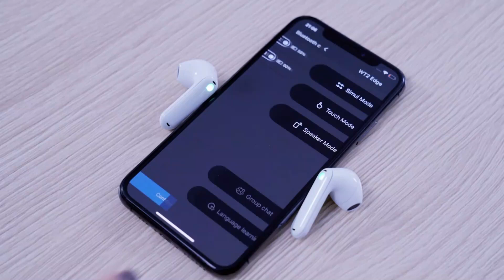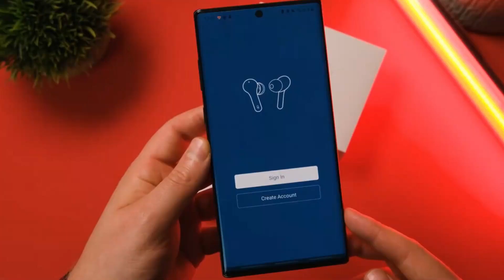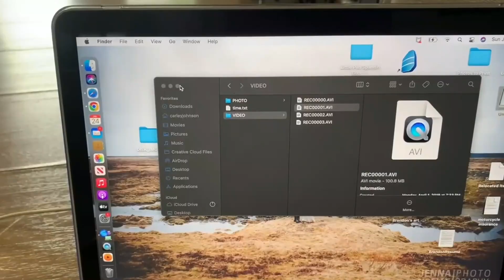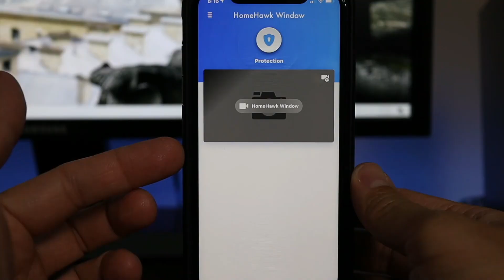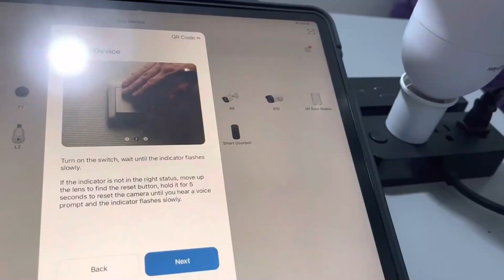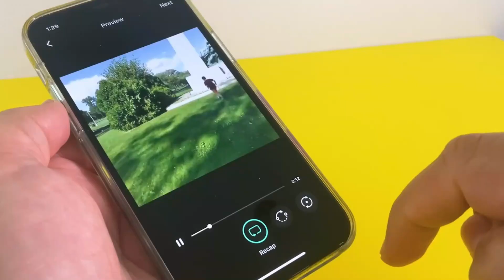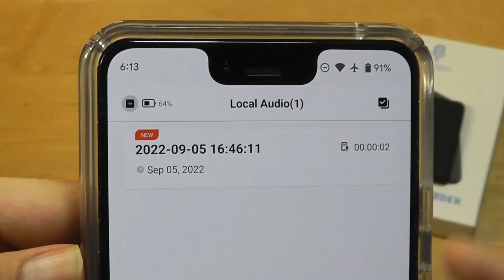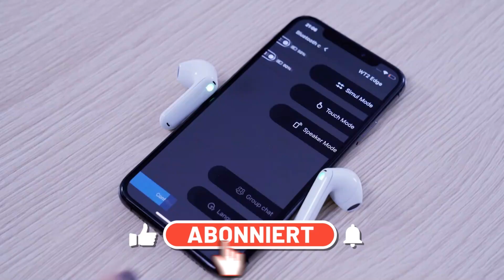10 ERSTAUNLICHE SPIONAGE UND SICHERHEITS GADGETS, DIE SIE KAUFEN KÖNNEN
Bist du bereit, dein Spionagespiel auf die nächste Stufe zu heben? Suchen Sie nicht weiter als unsere Liste von 10 ERSTAUNLICHE SPIONAGE  UND SICHERHEITS GADGETS, DIE SIE KAUFEN KÖNNEN. Von den High-Tech Timekettle M3 Sprachübersetzer-Kopfhörern bis hin zum heimlichen SIRGAWAIN [Upgraded 2023] Mini Spy Camera Hidden Camera Pen 1080p - mit diesen Gadgets werden Sie sich im Handumdrehen wie James Bond fühlen. Bleiben Sie mit dem Garmin InReach Mini immer in Verbindung, egal wo Sie sind, und behalten Sie Ihr Zuhause mit der Panasonic HomeHawk Window Home Monitoring Camera im Auge. Fühlen Sie sich besonders heimtückisch? Verwenden Sie das HAUSBELL Abhörgerät, um Gespräche zu belauschen, oder die JMDHKK Detektoren für versteckte Kameras, um versteckte Kameras aufzuspüren. Und wenn Sie eine unauffälligere Sicherheitslösung suchen, sollten Sie sich die LaView 4MP Bulb Security Camera ansehen - sie fügt sich nahtlos in Ihre Beleuchtungskörper ein! Worauf warten Sie also noch? Ziehen Sie Ihre Spionageausrüstung an und lassen Sie den Spaß beginnen!

Links:
Garmin InReach Mini
HomeHawk Fensterüberwachungskamera
Timekettle M3 Sprachübersetzer-Kopfhörer
JMDHKK Detektor für versteckte Kameras
iZYREC Sprachaufzeichnungsgerät
Stift mit versteckter Kamera
Ray-Ban Geschichten
HAUSBELL Abhörgerät

Zeitleiste:
00:11 - Sprachübersetzer Ohrstöpsel
01:10 - Garmin InReach Mini
01:54 - Versteckter Kamerastift
02:37 - Fenster-Überwachungskamera
03:29 - Abhörgerät
04:19 - Glühbirnen-Sicherheitskamera
05:06 - Detektor für versteckte Kameras
05:53 - Ray-Ban Geschichten
06:27 - Sprachaufzeichnungsgerät
07:17 - Nachtsichtbrille

Es ist schwierig, mit der sich ständig verändernden Welt der aktuellen modernen Gadgets Schritt zu halten. Aber zum Glück kommen wir hierher ins Spiel. Wir überprüfen atemberaubende Gadgets auf Amazon, nach neuen Technologietrends und aktualisieren unsere Liste mit atemberaubenden Gadgets entsprechend. Es gibt auch eine große Liste mit vielen tragbaren Gegenständen, die Sie verwenden können, also schauen Sie sie sich unbedingt an.

HAFTUNGSAUSSCHLÜSSE